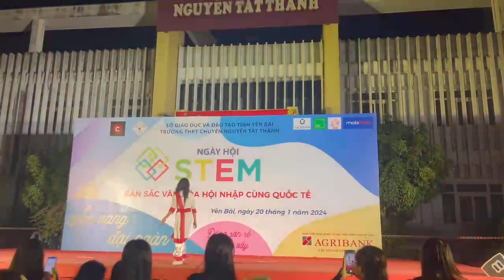Thi trang phục dân tộc của HS CYB Thầy Đặng Tuấn Thành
Hội trại STEM CYB 20-21/1